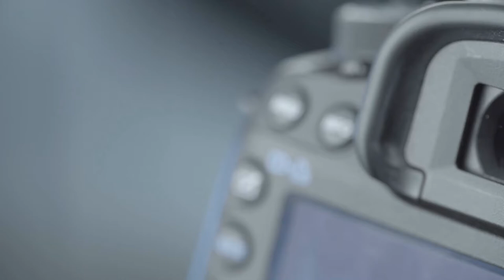Scruffy TV Channel ID 1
Scruffy TV  is 24/7 Live Online Streaming TV promoting Artists, Music and Live Events.